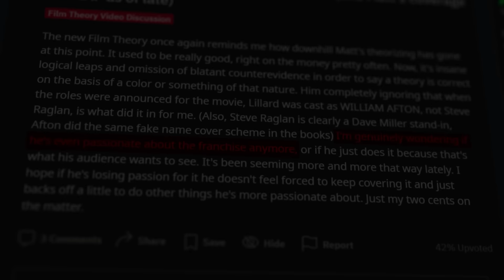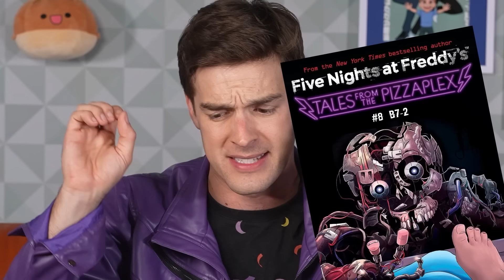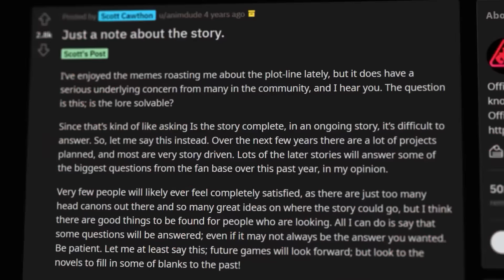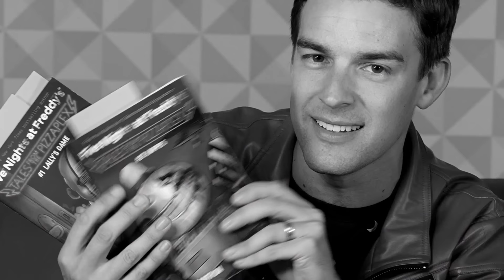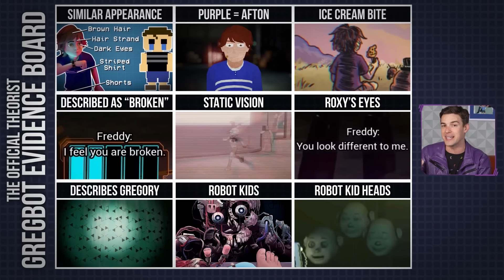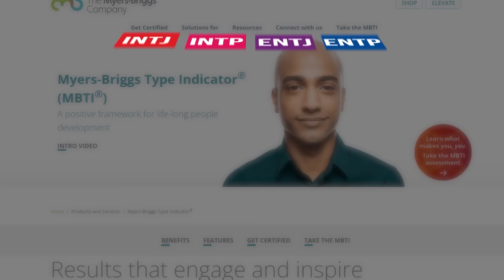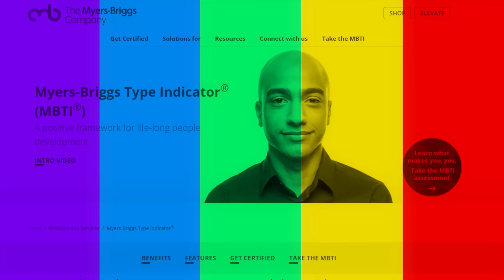Game Theory: Why You HATE My Theories (FNAF)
Friends, today we need to talk about FNAF. I know that seems like the norm around here but today is a bit different. Things in the Five Nights at Freddy's community have been a bit hostile of late, it's hard to present an opinion, or a theory, without being attacked pretty heavily, and it's not just me thats feeling this. So let's talk about that because I think I know why this is happening.

*Join Our Other YouTube Channels!*
*Credits:*
Editors: Dan "Cybert" Seibert, Jerika (NekoOnigiri), Alex "Sedge" Sedgwick and Gerardo Andrés Mejía Torres